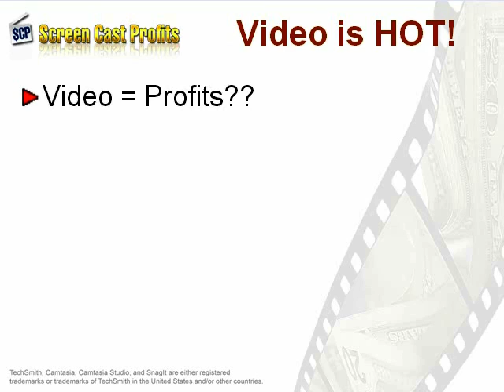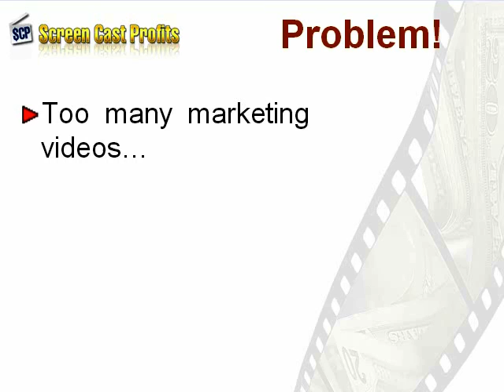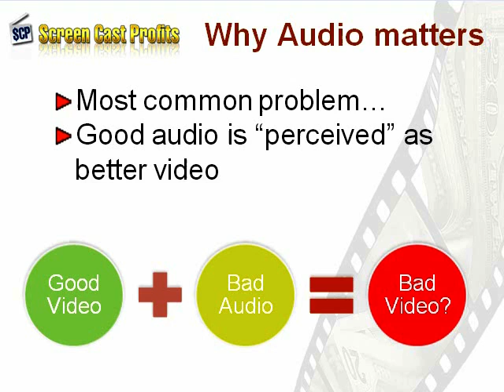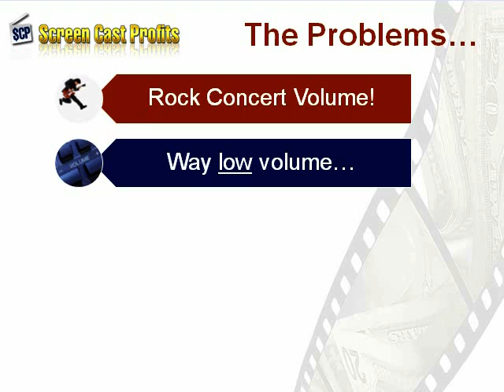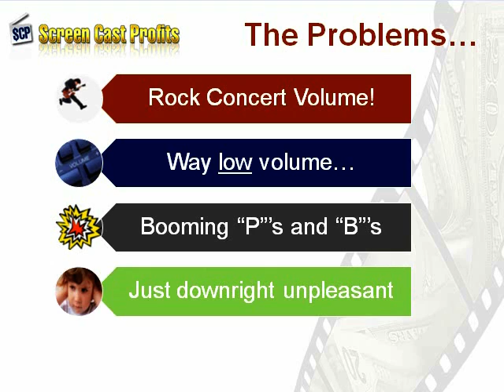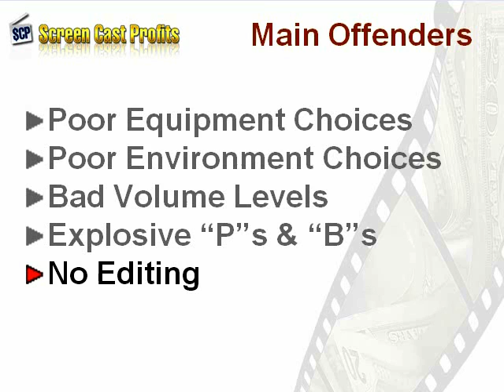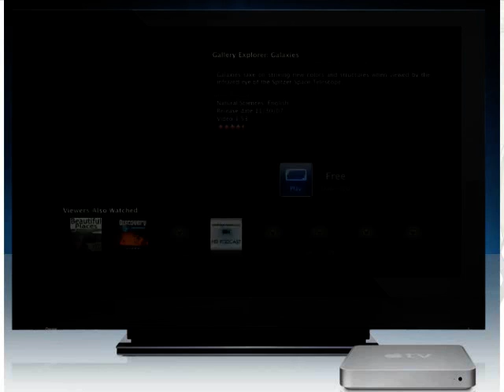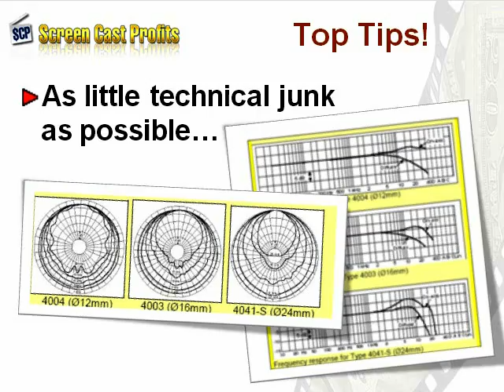Better Audio for your Camtasia Videos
- Bad audio will CRUSH even a good video! Find out what the most common problems are and how to easily fix them.

This video is Chapter 1 of a free 94 minute Camtasia video tutorial from ScreencastProfits.com